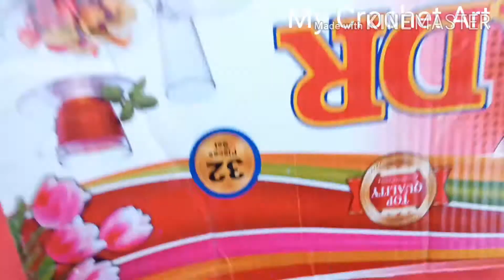How to make Finger Knitting baby Cap in Urdu Hindi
In this video I will teach you how to make Finger Knitting Woolen Cap for babies in 10 minutes. It's very easy to make and learn.